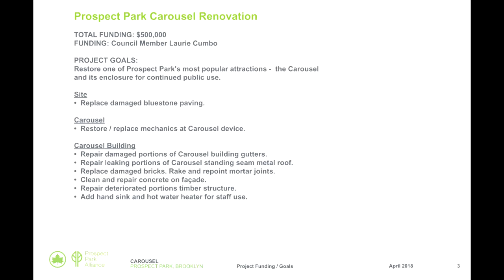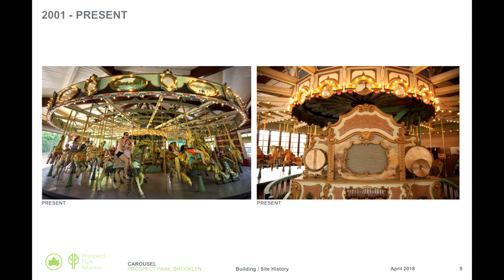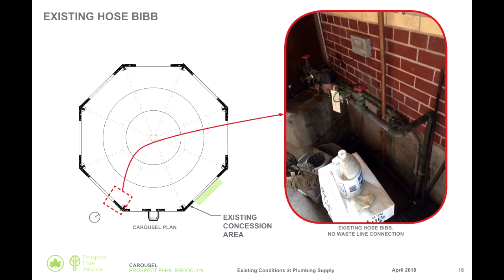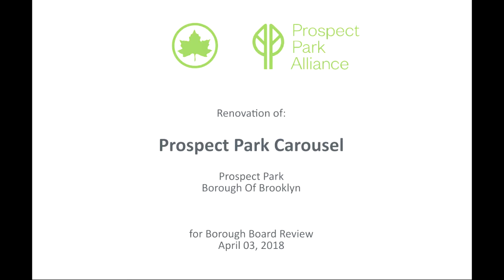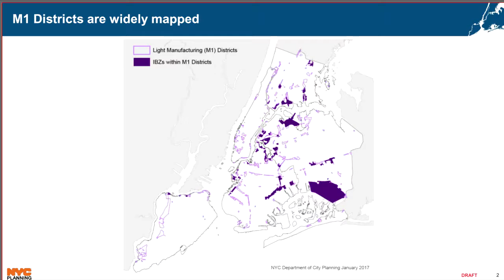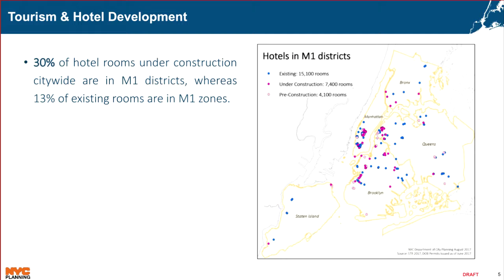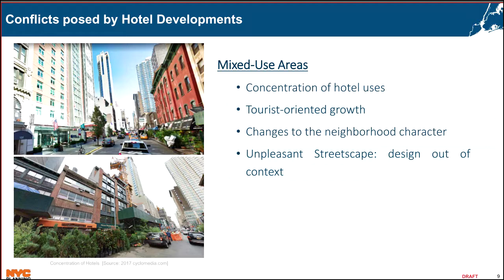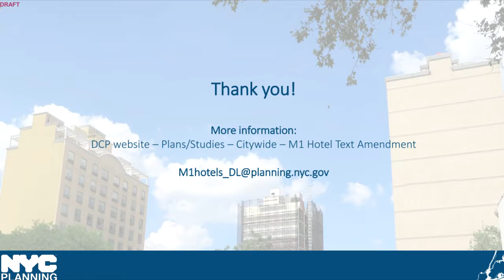One Brooklyn-- Borough Board Meeting, May 1, 2018